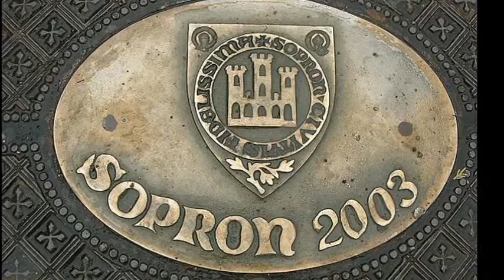Sopron Hungary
When the area that is today Western Hungary was a province of the Roman Empire, a city called Scarbantia stood here. Its forum was located where the main square of Sopron can be found today.

During the Migration Period Scarbantia was believed to be deserted and by the time Hungarians arrived in the area, it was in ruins. In the 9th--11th centuries Hungarians strengthened the old Roman city walls and built a castle. The town received its Hungarian name at this time from a castle steward named Suprun. In 1153 it was mentioned as an important town.

In 1273 King Otakar II of Bohemia occupied the castle. Even though he took the children of Sopron's nobility with him as hostages, the city opened its gates when the armies of King Ladislaus IV of Hungary arrived. The king awarded Sopron by elevating it to the rank of free royal town.
The Soviet Red Army captured the city on April 1, 1945. On August 19, 1989, it was the site of the Pan-European Picnic, a protest on the border between Austria and Hungary, which was used by over 600 citizens of East Germany to escape from the GDR to the West. As the first successful crossing of the border it helped pave the way for the mass flight of East German citizens that led to the fall of the Berlin Wall on November 9, 1989.